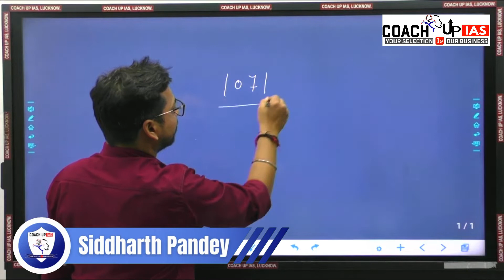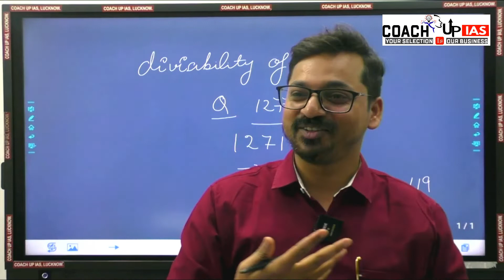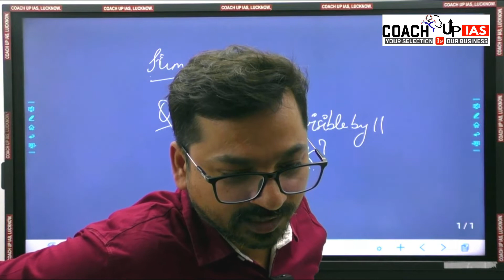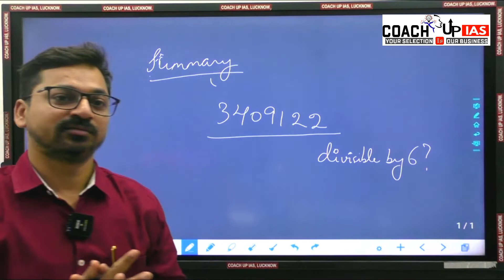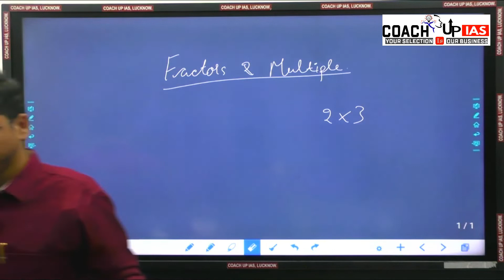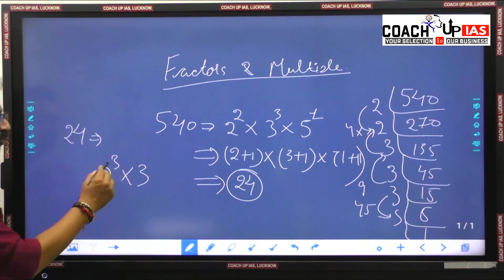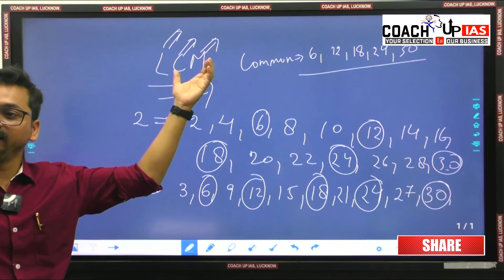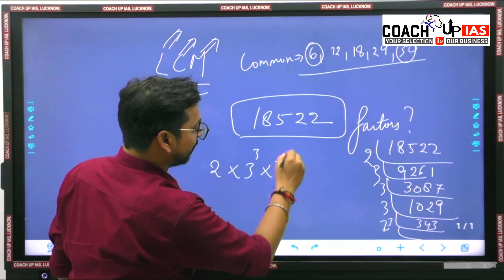अब Divisibility हुई आसान | Divisibility of 7,13,17,19 | Number system | LCM | UPSC | PCS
COACH Up IAS LUCKNOW - 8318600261

Watch Live Classes on COACH Up IAS Lucknow Mobile App

COACH Up IAS App Benefits:
1. Learn from your favorite Educator
2. Dedicated DOUBT sessions
3. One Time Purchase and , Unlimited Access
4. Complete Study Material (Hard Copy & PDF)

About us : -
Coach Up IAS is a prestigious coaching institute located in Lucknow. The institute exclusively offers IAS, PCS, and PCS-J programs. Our faculty members have been positively contributing to education and have vast experience in teaching civil services preparation for over a decade. They provide updated civil services exams preparation content along with model test papers, previous exam solutions, and MCQ'S.

The interactive learning content helps students to resolve their doubts and queries. Our teaching team individually identifies students' weak areas and improves them. It helps students to improve their weak points and ultimately highly contributes to civil services preparation. Coach Up IAS is dedicated to delivering the best teaching experience with the highest success ratio.